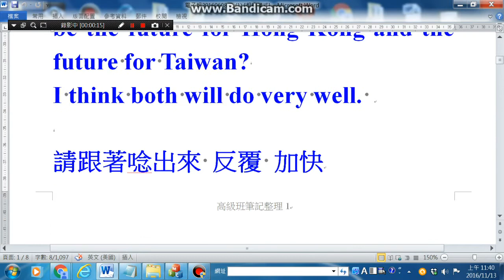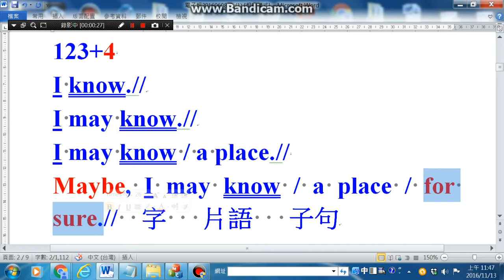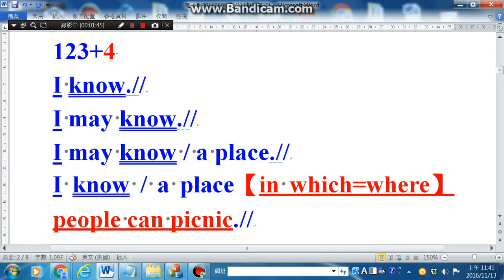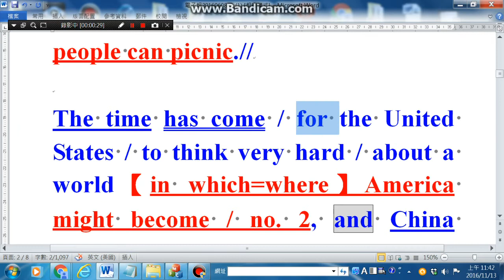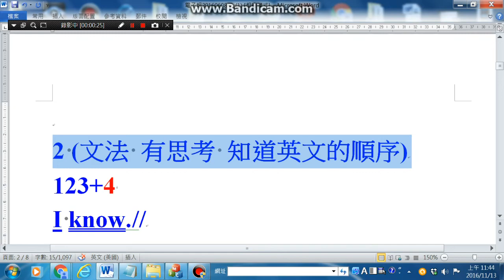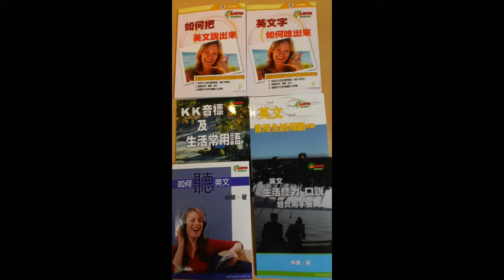訓練出英文聽力(3-2)就是123+4(仲華美語學習平台)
line: chiu020288
我們的line群: 6個符號英文

我们并未在淘宝上架，请直接与我们联络：
wechat(微信): chiu020288  (邱琳)
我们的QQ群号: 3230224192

無急迫性的朋友，請購買“有聲講解函授課程”及“網路會員專區”。
6個符號學英文  學記用/考同步
四大學習步驟與保證:
1.一口字正腔圓,有韻律的發音與朗誦
2.六個觀念(符號)貫通全部文法結構,英文一看,就懂就記住
3.中文變英文,流利正確說出來
4.單字拆解與增加 mar/ve/lous (神奇的)

4套實力建立函授(自學教材+MP3)課程
6套單項運用套書(自學教材+MP3)課程
1個網路會員專區練習(運用/考試)
6組考試準備套書(自學教材+MP3)課程

C频道 订阅影片观赏 (简体字版  适合习惯阅读简体字朋友观赏 语法 阅读 考试)